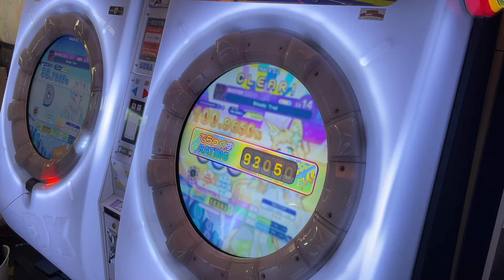【反拍x卡手x微硬扛】Bloody Trail (MASTER 14) LIFE1完走 ALL PERFECT!!!【maimaiでらっくす BUDDiES+】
■遊戲名(Game) : maimaiでらっくす BUDDiES+ (maimai DX BUDDiES+)
   ■曲(Music) : Hommarju - Bloody Trail
   ■下落速度(Speed) : 6.5
   ■校準值(Offset) : +1.0(Judgment A), 0(Judgment B)
▲玩家(Player)
   ■天堂EGHD(HeavenEGHD)
   ■難得的一命完走，因為有顆心臟掛在中間打的時候很有壓力導致打很爛，所以平常挑戰曲都是蹭別人的或是等十命，這張的要點是要習慣反拍切回正拍時的反手，不習慣的話手會異常的卡頓，以及節奏要熟，後面的刷鍵跟雙轉就用內圈祈禱機台別二判(bruh
▲錄影地點(Location)
   ■台北西門X50一店